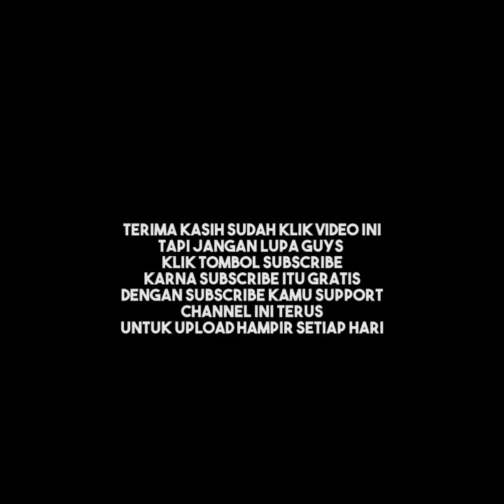CARA MEMILIH CUCAK IJO YANG BENAR //VERSI BANG CULIK//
pertama cara memilih cucak ijo yang benar versi bang culik
yaitu
1.pilih burung yang kedengeran bunyi
2 pilih burung yang benar benar jantan
3. pilih burung yang sehat atau aktif
4.pilih burung yang sedang dokor atau Bondol.
5.bayar burung tersebut tunai

itu mungkin cara memilih burung cucak ijo yang benar versi bang culik